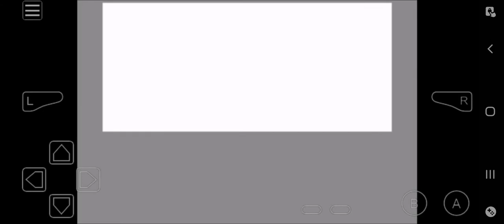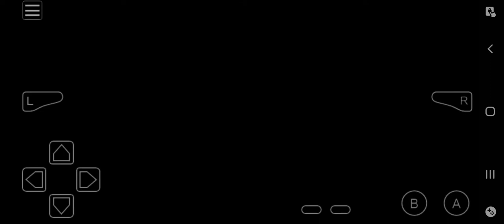Pokémon Last Fire Red How to find Deoxys